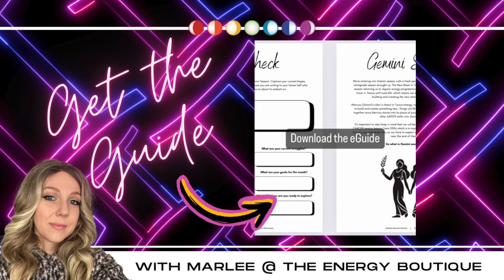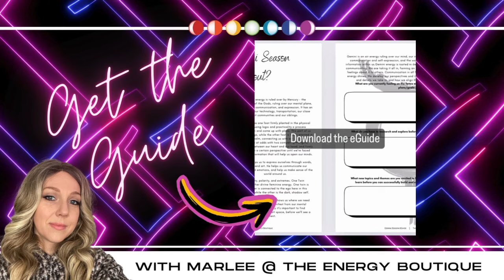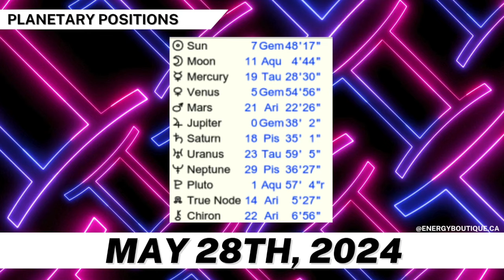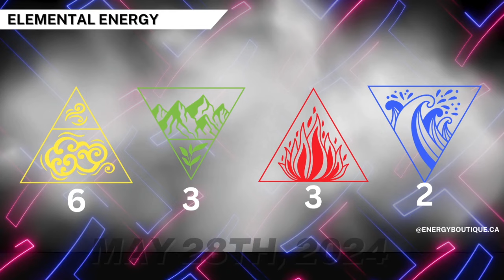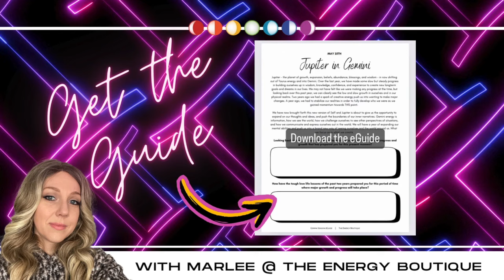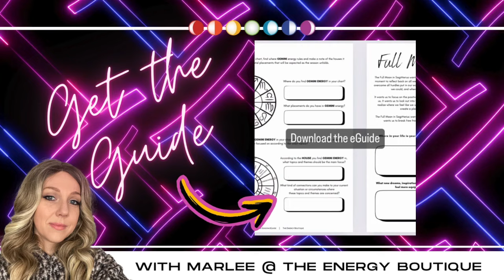ENERGY FORECAST: MAY 28, 2024